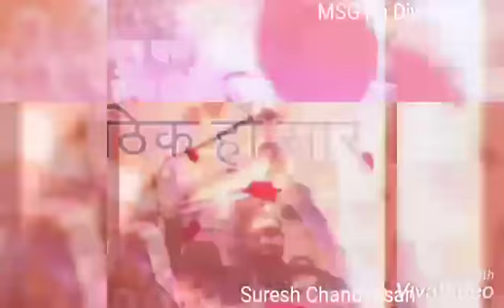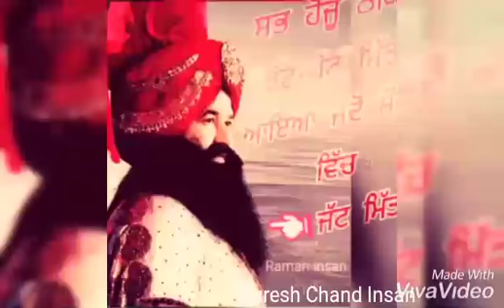Tujhme rbb dikhta h yaara m kya karoo...||तुझमें रब्ब दिखता है यारा मैं क्या करूं..👌👍💐💗🌹🙏🙏🙏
Video from Suresh Chand Insan